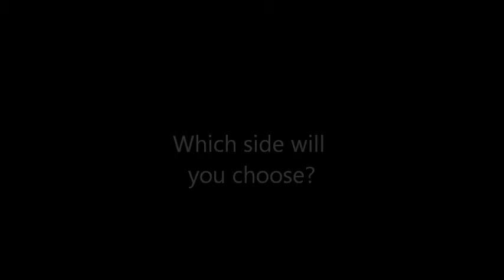peanut hunter trailer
peanut hunters, peanuts, which side will you choose?